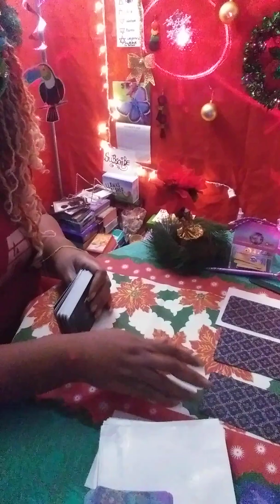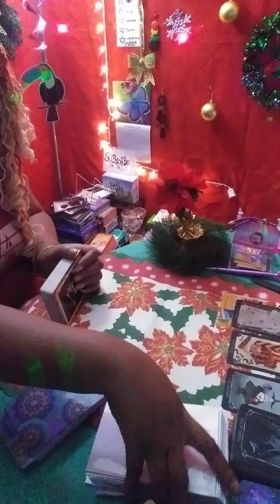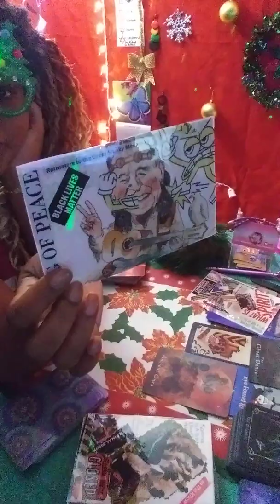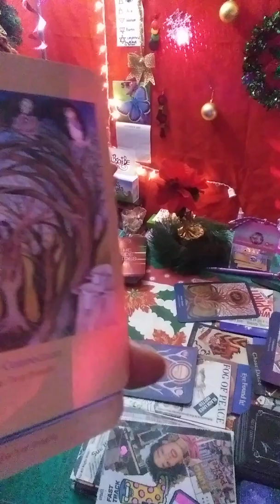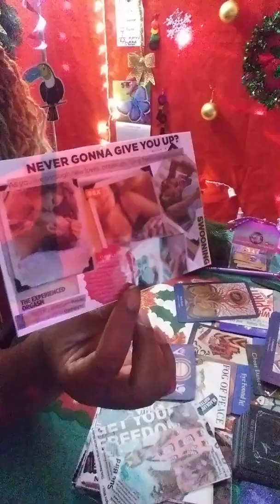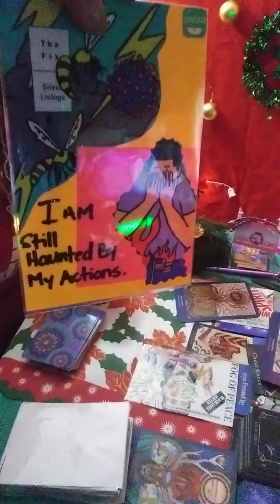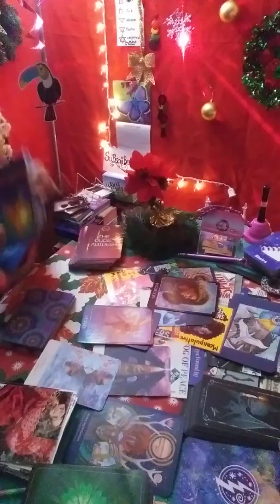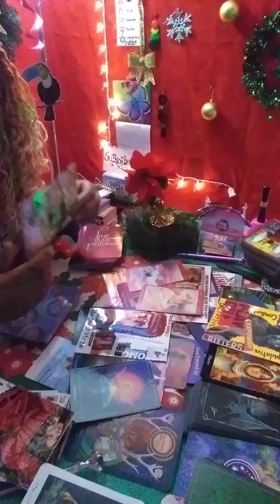Karmic 🌡🎀Big Mad😡 losing her Grip.🎀..Message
21+ Warning Entertainment Expressive Language
Trigger Alert
Exclusive Oracle Deck to this Channel Only!